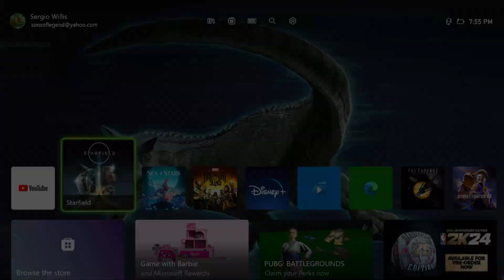Starfield (Xbox Series S)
Was able to play a bit before work tonight. Cool so far...